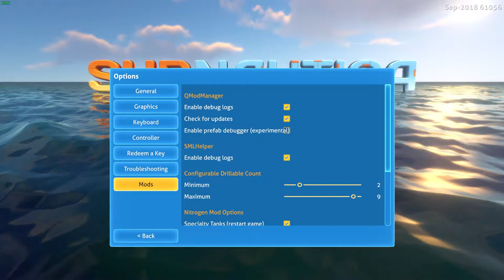Subnautica - A few minutes of gameplay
In the Safe Shallows. Around 3 hours into the game, with better scuba gear and a few tools. Just exploring around for a few minutes.